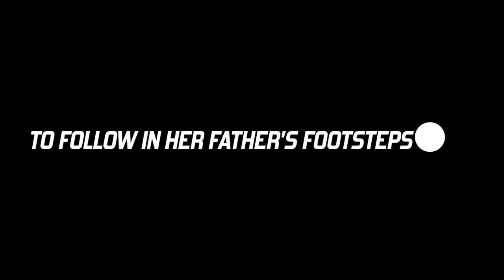2023 Maxwell P.I. Official Trailer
The 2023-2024 Edition of the MHS Drama Club is proud to present their 2023 Fall Play...
Maxwell P.I.

The show premieres on Saturday, October 21st at 7:00 pm, and is performed again on Sunday, October 22nd at 2:30 pm.